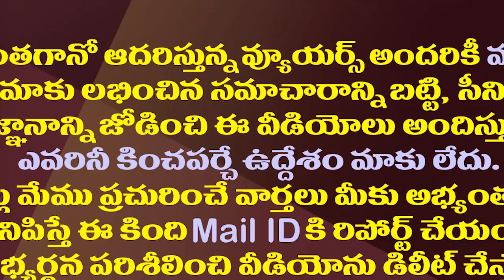నారా కర్ణభేరి బద్దలయ్యేలా నారీ భేరి..రోజా పంచ్ డైలాగ్స్| MLA Roja Punch Dialogues On Chandrababu